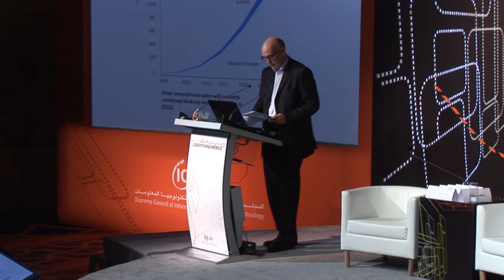Mobile Policy/Regulatory Issues by Kip Meek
Mobile Policy/Regulatory Issues by Kip Meek, Founder, Communications Chambers & Senior Advisor, Everything Everywhere